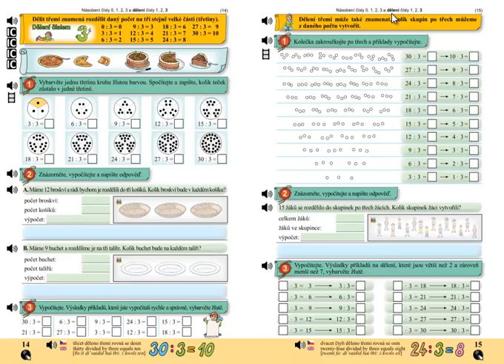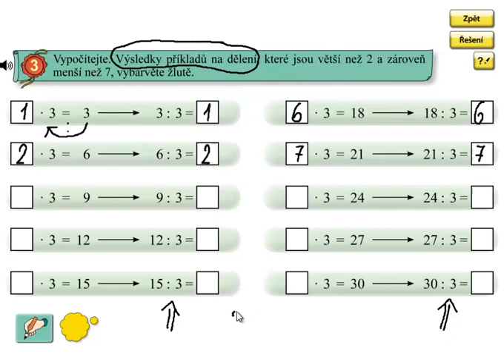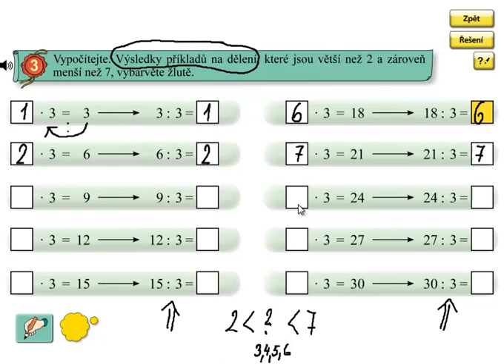Dělení a násobení 3; Matýskova matematika 6.díl, strana 15, cvičení 3